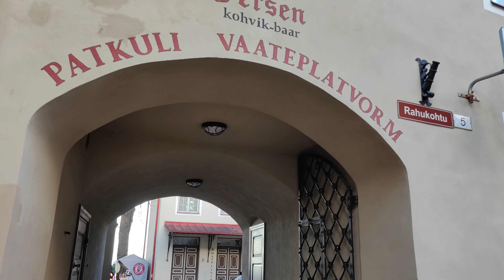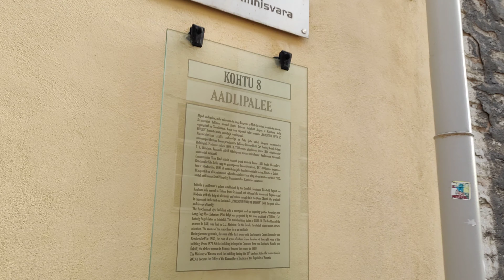Travel to Estonia - Tallinn - 4K - Autumn in Old Town on Toompea - 2022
Autumn is especially golden near Toompea Hill in Tallinn Old Town when we approach the Upper Old Town from Falgi road and Lindamäe Park lies on the right of it. Tall Hermann greets viewers through the yellow leaves when we step up on the hills in park. After turning to Toompea street and seeing Alexander Nevski Cathedral, we step into Danish King Garden and get back to upper grounds through Lühike jalg gate tower.
Walking takes you to viewing platform near Pilsticker Tower and Stairs, Patkuli viewing platform and Kohtuotsa platform.

Tallinn, Estonia. October 2022